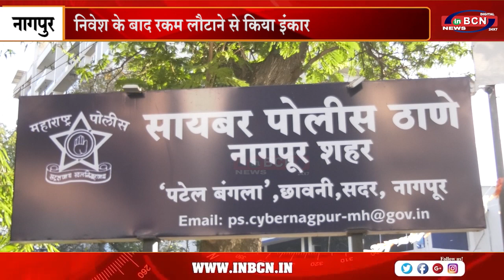इंस्टाग्राम पर व्यक्ति को लगाया 13 लाख का चुना...INBCN NEWS